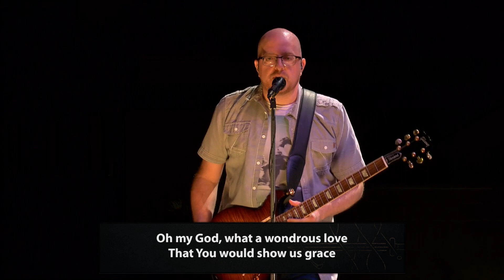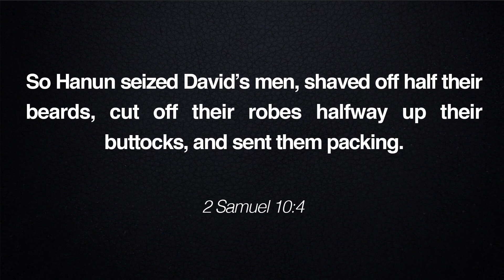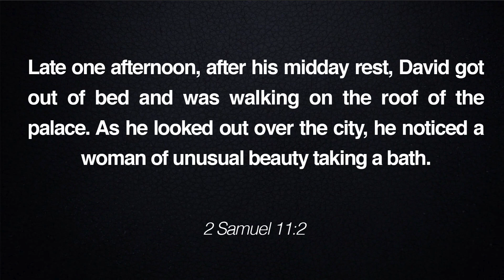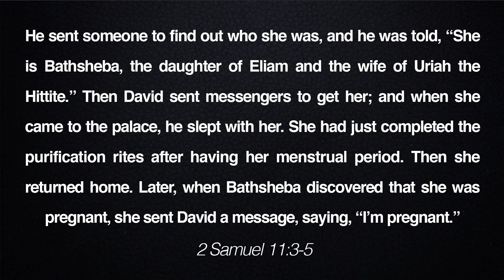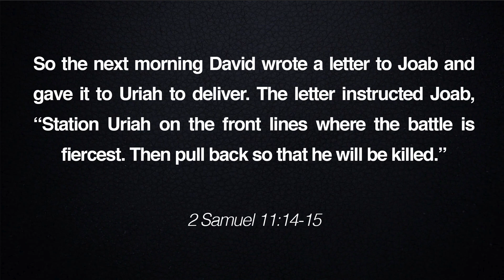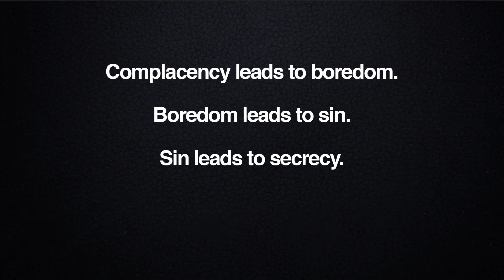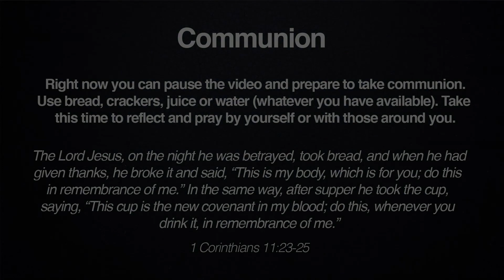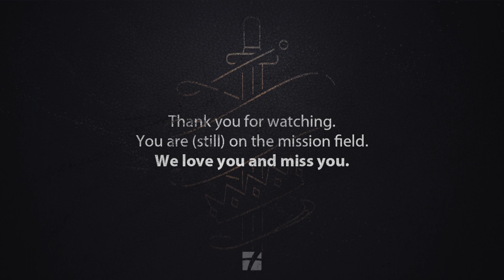DIGITAL GATHERING: Slaying Boredom - David & Bathsheba (05.24.2020)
In this week's digital gathering:

- Redemption minister LG Lance continues the sermon series "Slaying Giants: The Life of David" with "Slaying Boredom - David & Bathsheba."
- Redemption Kids & Families, find something just for you here: @oj1I
- Redemption band Flight Of Fire will lead us in three songs of worship and The Well Band (Jasper Campus) will close out our digital gathering with a song.
- Tell City Campus Minister Corey Andry welcomes us and gives us some thoughts on the day and gives some thoughts on communion, post-sermon.